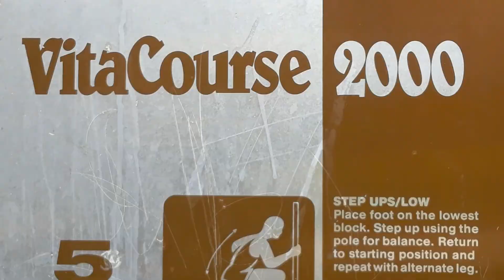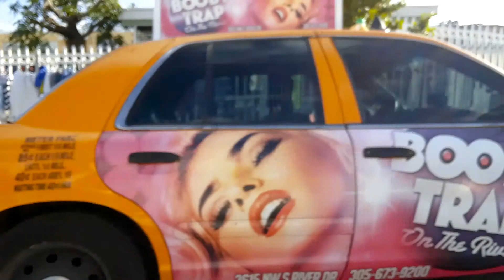Tim in Miami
I had a run to Miami and back. Here is a video that gives you the flavor of the awesome trip.